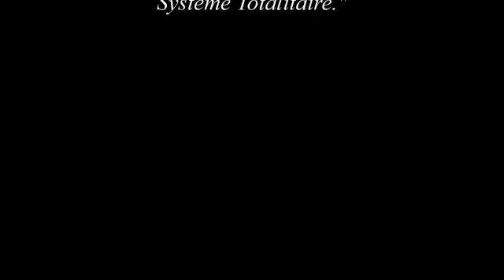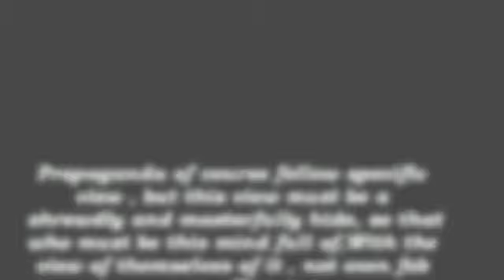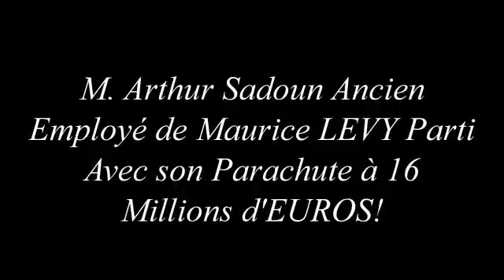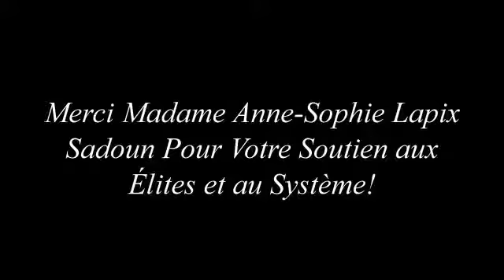Anne Sophie Lapix Collabo